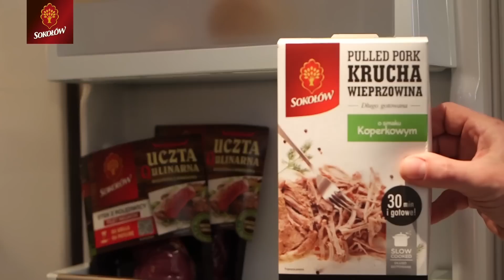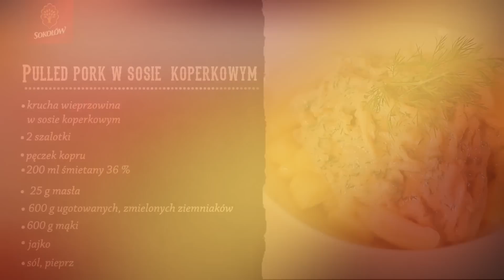Krucha wieprzowina w sosie koperkowym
Dziś wieprzowina Sokołów i koperek! Sprawdźcie przepis!